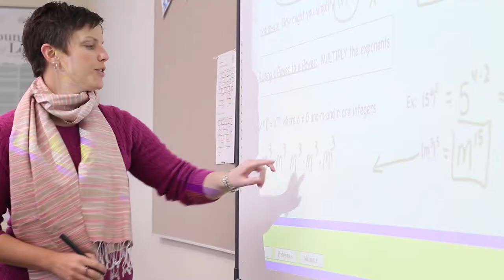New Hampton School - Andrew Menke: What makes NHS special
Founded in 1821, New Hampton School is an independent, co-educational, college preparatory secondary school of 310 students who come from over 20 states and 24 countries. New Hampton School cultivates lifelong learners who will serve as active global citizens. Students benefit from an average class size of 11 and a student-faculty ratio of 5:1. New Hampton was the first New England boarding school to offer the International Baccalaureate. A leader in technology integration, New Hampton School features a 1:1 iPad Program.